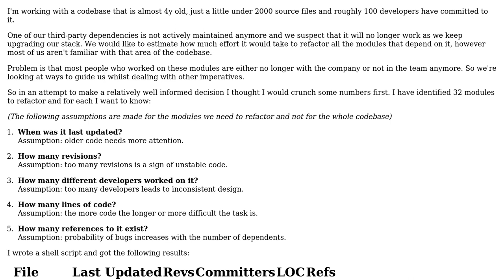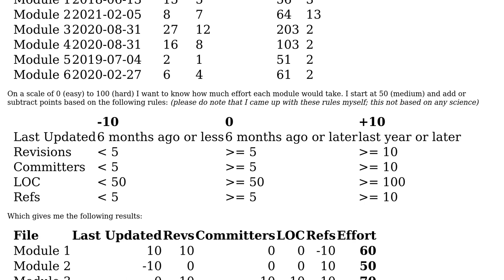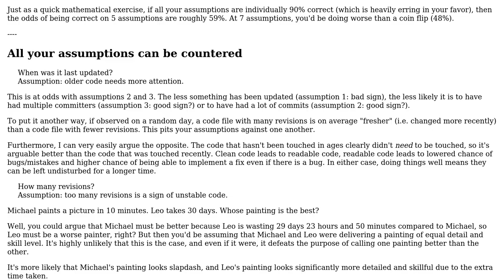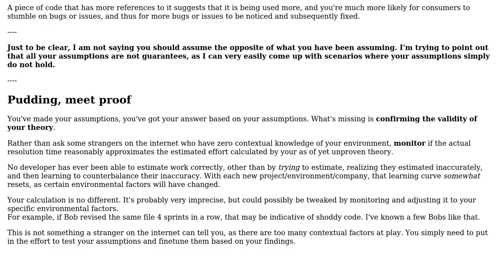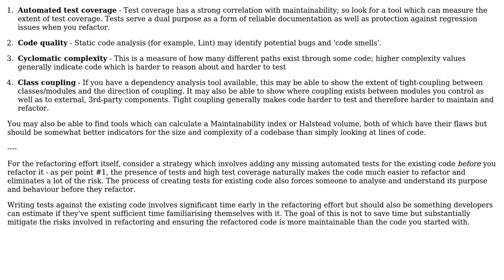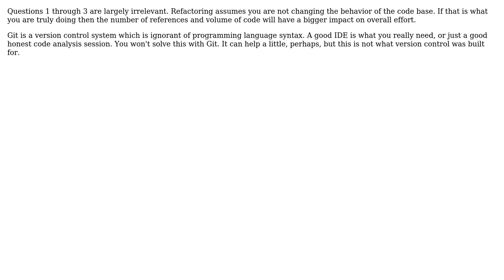Software Engineering: Can we use Git as an additional tool to better estimate maintenance effort?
With thanks & praise to God, and with thanks to the many people who have made this project possible! | Content (except music & images) licensed under CC BY-SA | Music | Images & others | With thanks to user Greg Burghardt user Flater user Doc Brown user customcommander user Christophe user Ben Cottrell and the Stack Exchange Network Trademarks are property of their respective owners. You are responsible for your own actions.